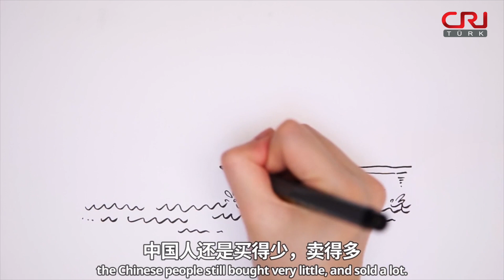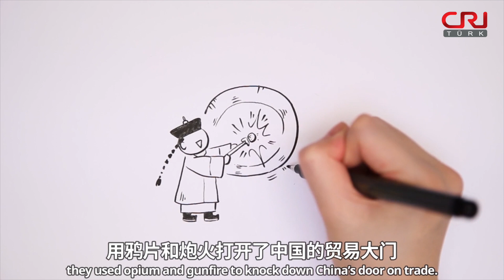5 dakikada Çin'in İthalat Tarihi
📲 Haber Portallarımız

Daha Fazla Haber için "CRI TÜRK FM" Uygulaması Yayında‼️